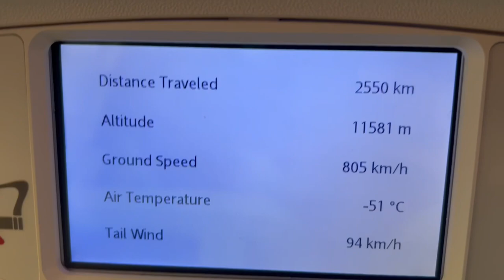Holidays with kids in Egypt